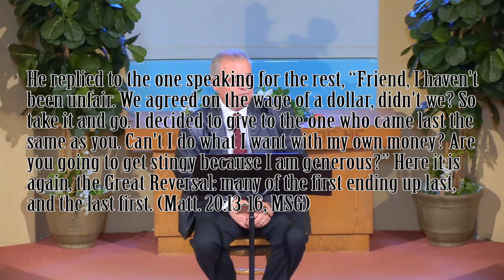Oak Hill Church of Christ 3-14-21 Message: "New Math"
Oak Hill Church of Christ preaching minister, Randy Sterling, delivers a message on the true value of God's grace in the life of a believer.

Math is a system of arriving at accurate results. Sums should be correct, verifiable, and reproducible. If Sally picks two apples and Lily picks two apples, and they put them in a basket, you know there are four apples in the basket. If you don't believe them, you can look in the basket and count. The value of math is its emphasis on accuracy and reproduction. Mathematical laws work on any continent of the Earth in exactly the same way, and can be expressed even among people who do not share the same spoken language.

The Bible shows us that sometimes God decides to introduce additional variables into the equation. Where we add up the wages of sin, and get death; God can introduce the sacrifice of Jesus on the Cross and produce everlasting life for all those who believe in and obey Him. God values the souls of His beloved children in a way that we can never quantify, but we can  observe the effects.

All souls saved by God's grace and Christ's sacrifice receive the same wages of eternal life, whether they were saved early in life or late. Whether their sins were small or great, God's love is enough to change the sum.

If you're finding that things in your life just aren't adding up, maybe it's worth taking some time to study with God and learn His math.